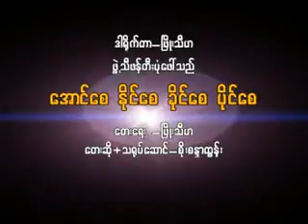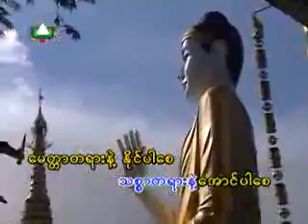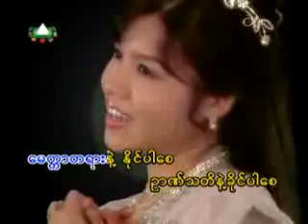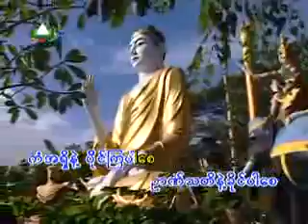Aung Say Naing Say Khaing Say Paing Say----Soe Sandar Htun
The 406th song.Very good singer of Myanmar traditional songs with attractive action.